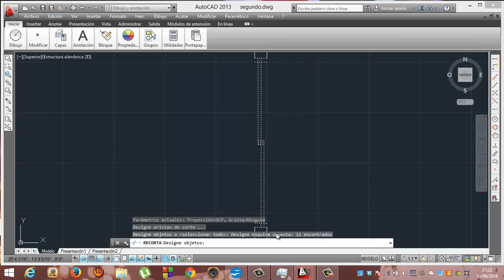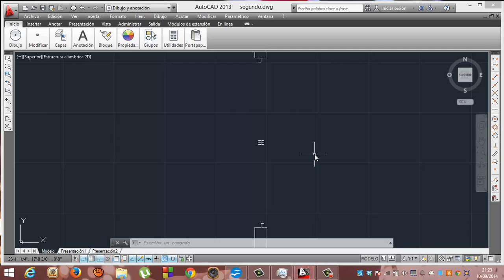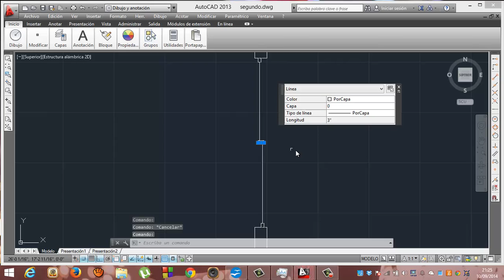Autocad 09 Academia Usero Estepona